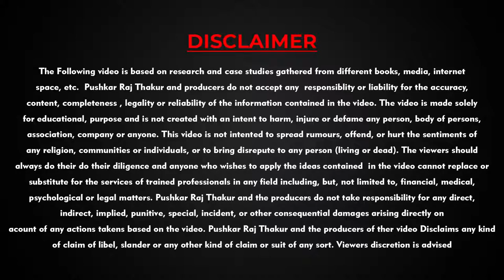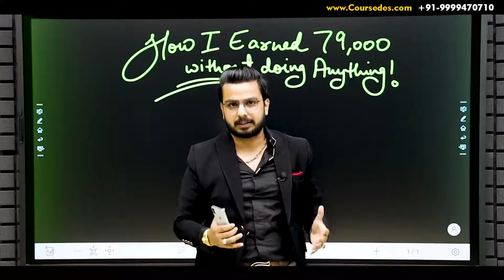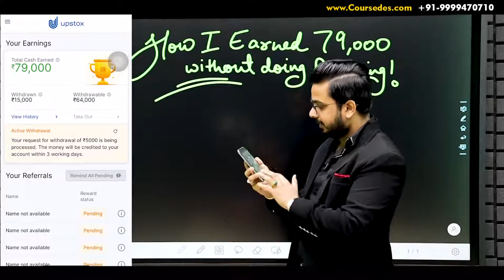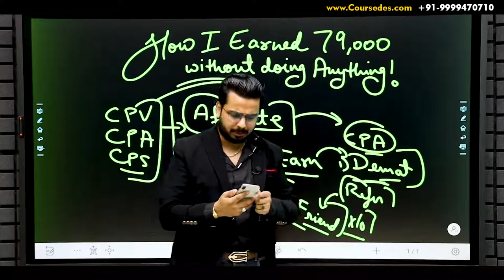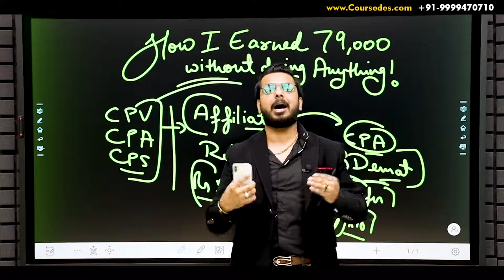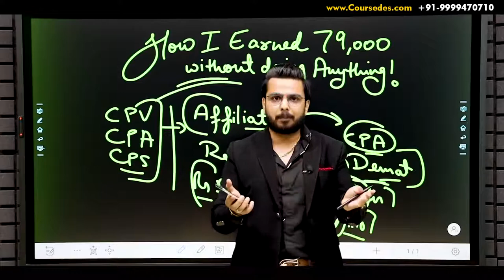Earn ExtraIncome​ Daily without Investment | Work From Home | EarnMoney​ Online tricks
In this Video you will learn about Refer and Earn from of Upstox​ where you can earn money online without any investment by sharing the link. Money comes straight to your bank account. lakhs rupees

Hey, have you tried Upstox yet? I've been trading with them and thought you’d love it too! Upstox is one of India's largest and fastest-growing brokers with over 30 lakh users. The app is easy-to-use, for both pro traders and beginners, and allows you to invest in Stocks, Futures, Options, Mutual Funds, Digital Gold, and more. Opening an account is fast and paperless!

In this Video you will find out about Allude and Procure from of Upstox​ where you can bring in cash online with no speculation by sharing the connection. Cash comes directly to your bank account.Hey, have you attempted Upstox at this point? I've been exchanging with them and thought you'd love it as well! Upstox is one of India's biggest and quickest developing merchants with more than 30 lakh clients. The application is not difficult to-use, for both genius brokers and amateurs, and permits you to put resources into Stocks, Prospects, Choices, Common Assets, Advanced Gold, and the sky is the limit from there. Opening a record is quick and paperless! Join now with my connection to open your record For nothing and appreciate FREE putting resources into Value Conveyance Exchanges

Samsung Galaxy M51
Redmi Note 9 Pro
Redmi Note 9
Redmi 9 Prime
Redmi Note 9 Pro Max
Redmi 9A
Redmi 9

AC
DSLR Tripod
Mobile Tripod
Setup Color Lights
Home Theater